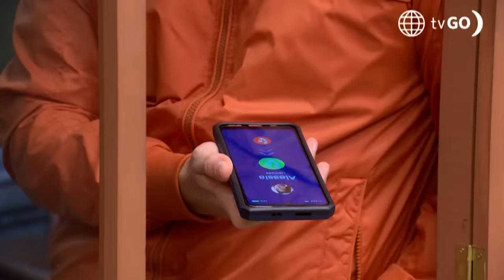Al Fondo hay Sitio 11: Alessia se hartó de la actitud de Diego (Capítulo n°450)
¡SE HARTÓ!
Alessia se cansó de los desplantes de Diego y lo encaró diciéndole que si no cambia su actitud ella va a renunciar al Francesca’s 🫢.